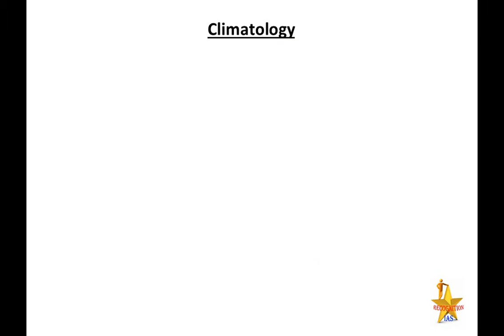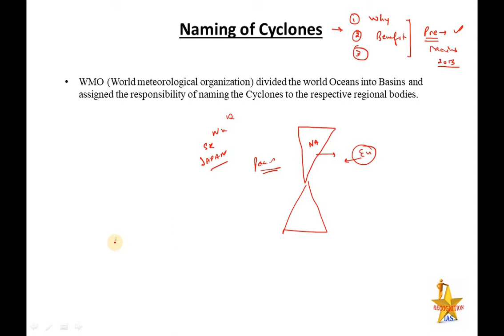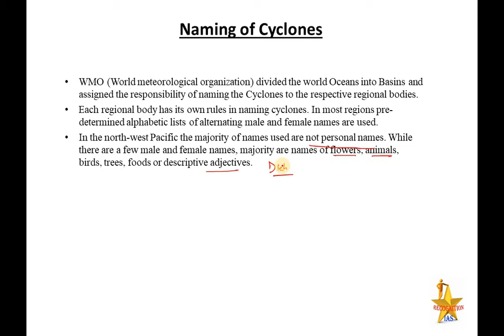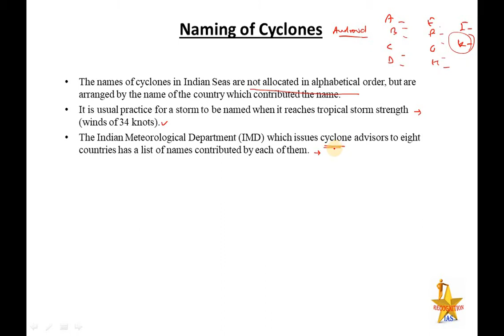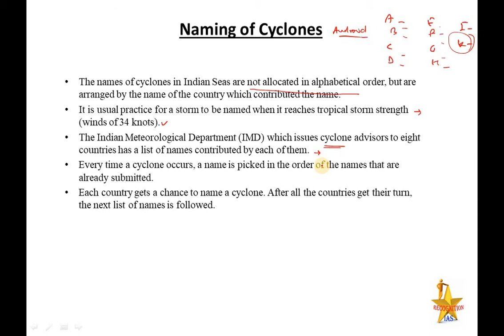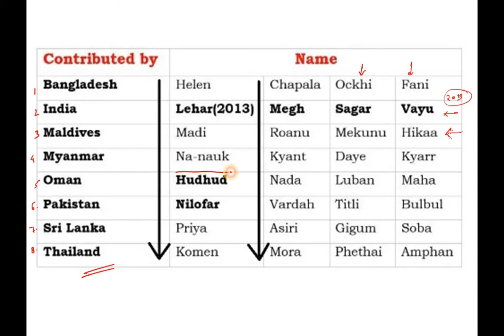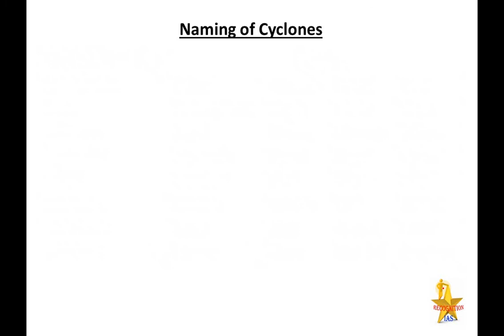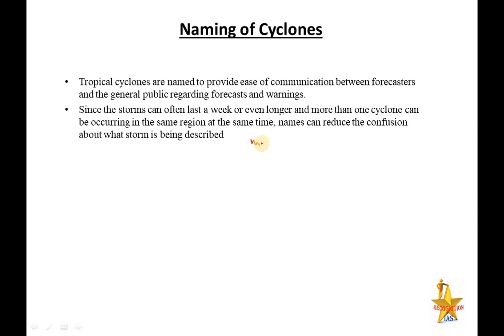PLS: Geography (L68): Naming of Cyclones